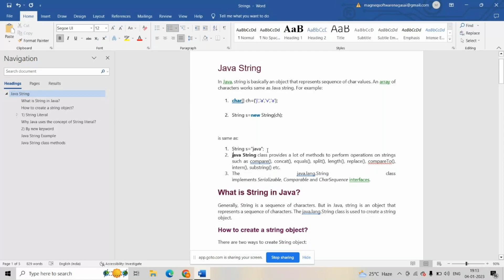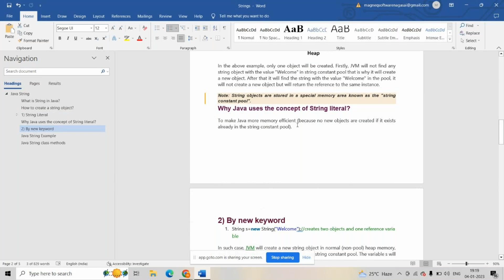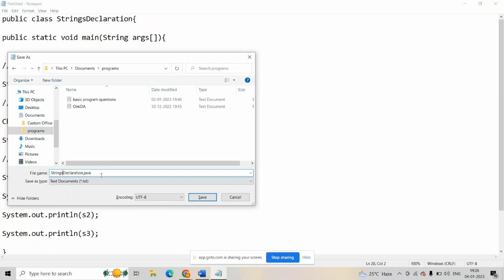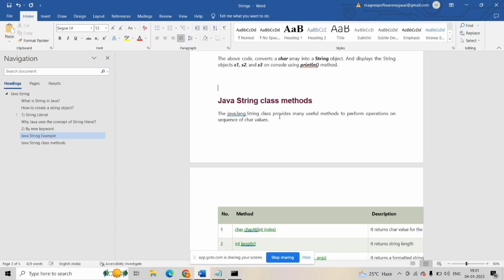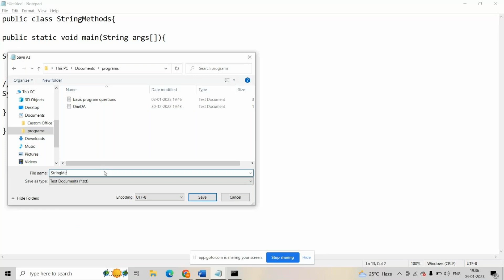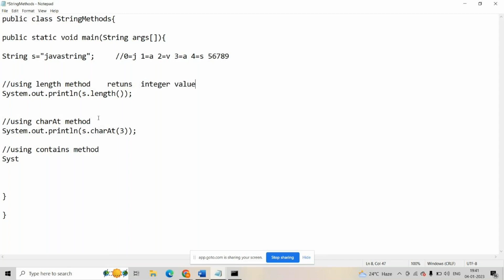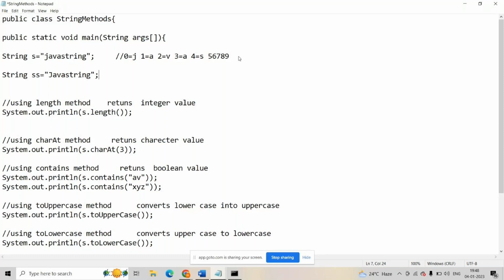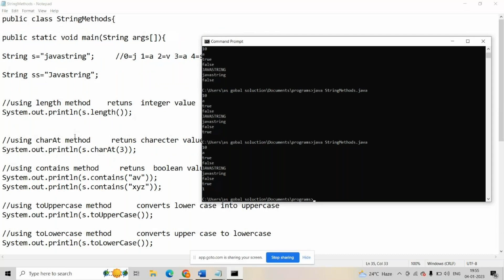String class & methods | Java Strings |Java part - 48